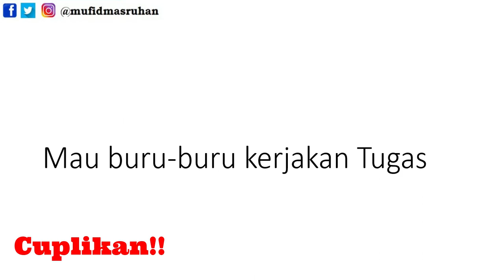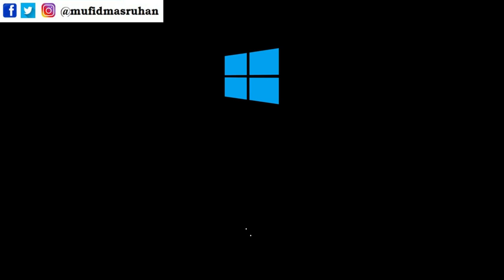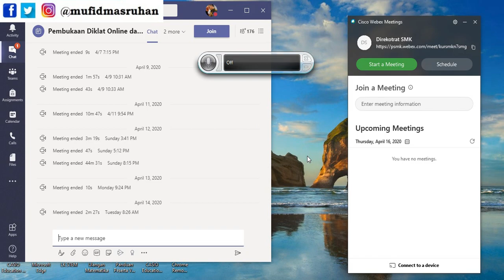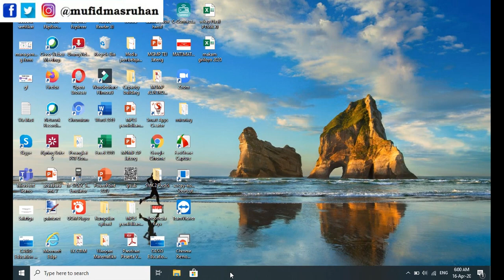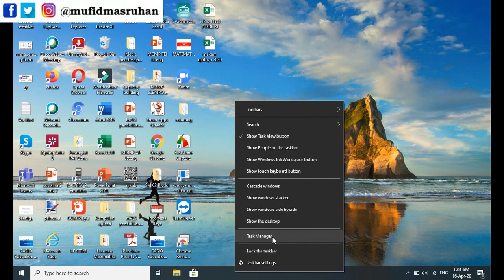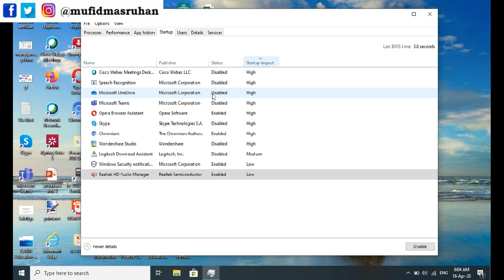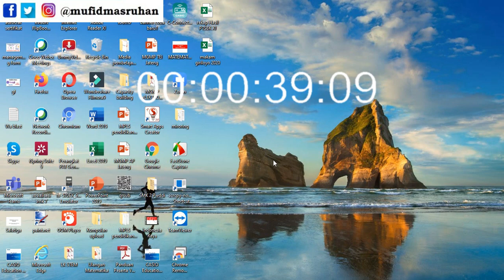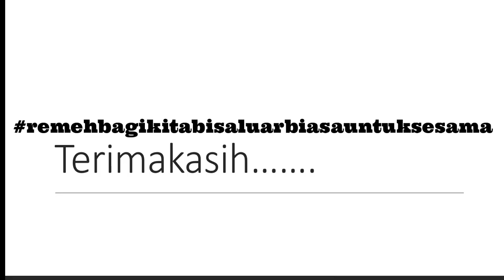111. (Tips Windows) Agar PC tidak Lemot / lambat pada saat dinyalakan part 1